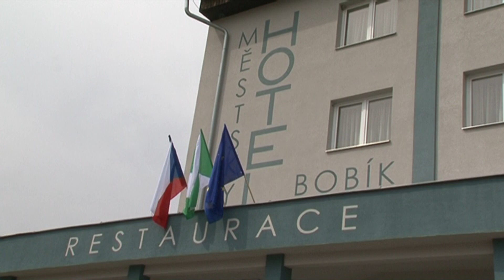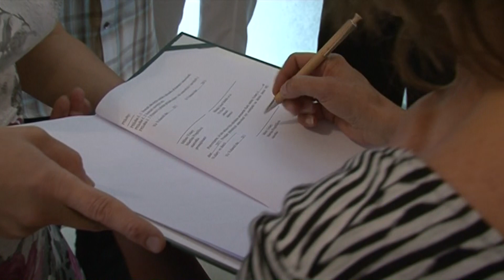Archív JVP 2013 - Slavnostní otevření rekonstruovaného hotelu Bobík